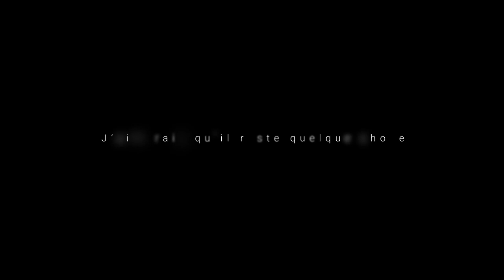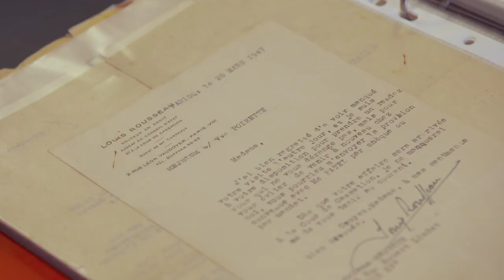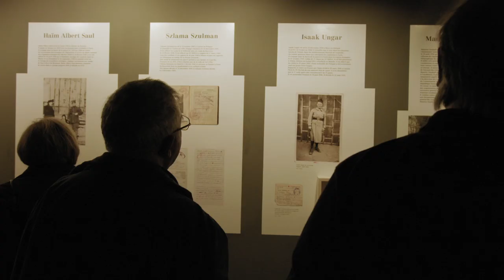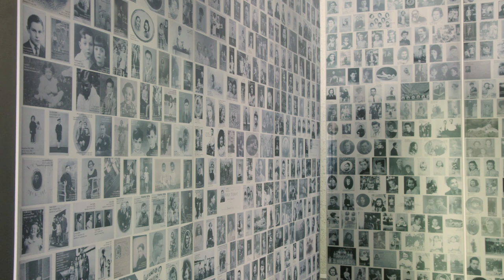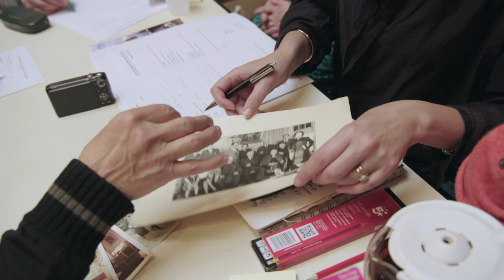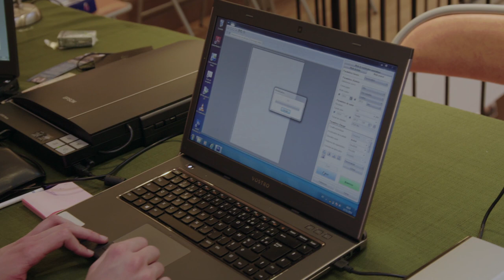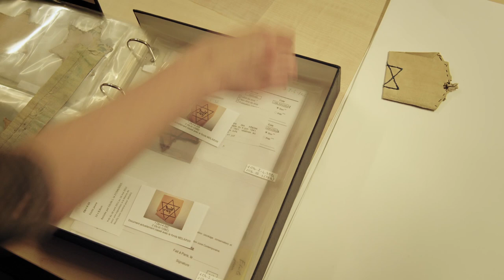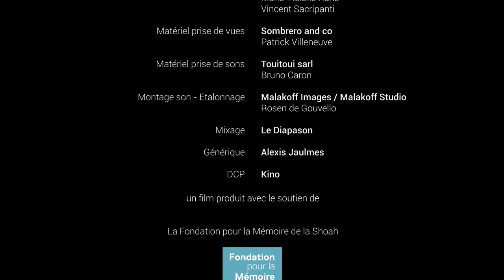J’aimerais qu’il reste quelque chose - Ludovic Cantais - 2019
Le 13 novembre 2019, mon documentaire « J’aimerais qu’il reste quelque chose » sortait en salle. Malgré l’accueil critique quasi unanime, l’engouement qu’il suscita et le soutien d’Alain Cavalier, aucune chaîne télé n’a souhaité l’acheter et le diffuser. Bref, j’ai donc décidé de le proposer en accès libre, à l’occasion du 78 ème anniversaire de la libération du camp d’Auschwitz le 27 janvier 1945. A vous de voir

Réalisé au Mémorial de la Shoah à Paris et à Clermont-Ferrand entre 2014 et 2017.
Auteur/réalisateur : Ludovic Cantais
Image : Florence Levasseur, Pierre Hémon
Son : Philippe Richard, Nicolas Cantin, Geoffrey Terreau, Xavier Piroelle
Montage : Yvan Gaillard
Mixage : Léon Rousseau